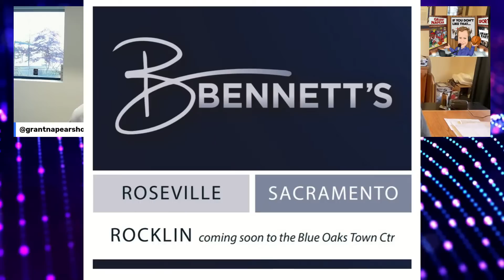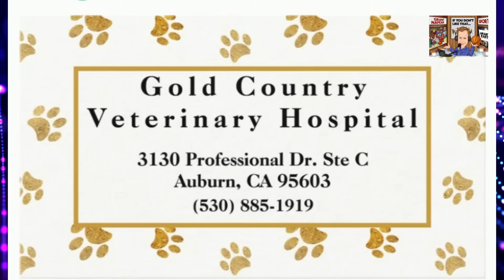Grant & Jerry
We talk Kings-warriors and the rest of the NBA